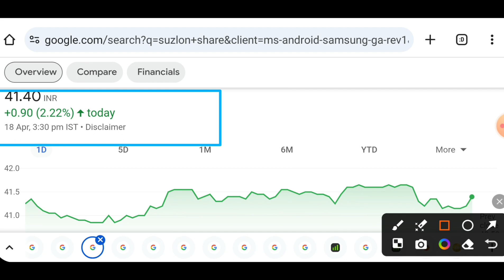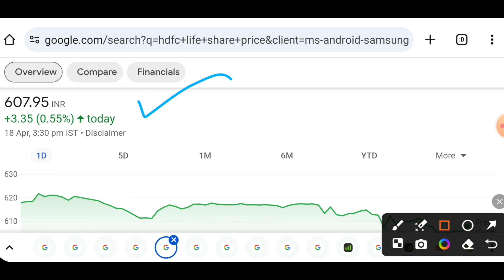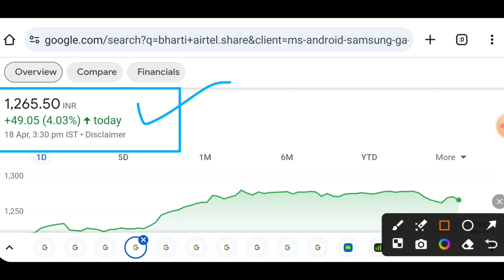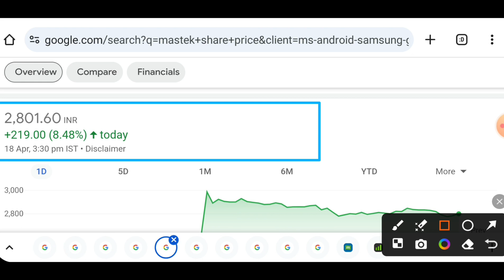SUZLON ENERGY | LEMON TREE | SWARAJ ENGINE | AIRTEL | MASTEK | Talbros share latest news |RAMKRISHNA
SUZLON ENERGY | LEMON TREE | SWARAJ ENGINE | AIRTEL | MASTEK | TALBROS AUTO | RAMKRISHNA FORG. |HDFC